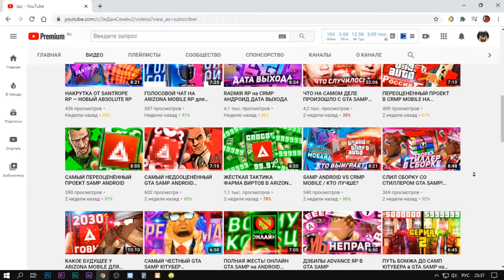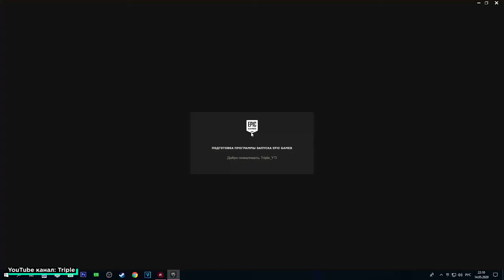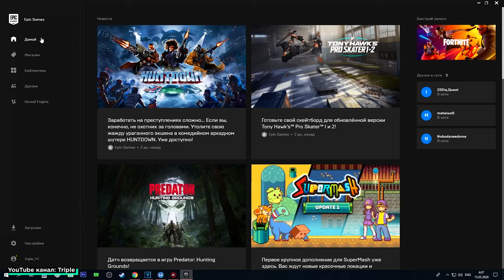ВСЕ ПРОЕКТЫ В МУСОРКУ! ПЕРЕХОДИМ НА ARIZONA MOBILE GTA SAMP